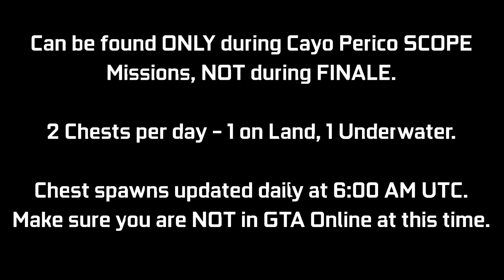CAYO PERICO: Treasure Chest Locations - December 2, 2021 | Daily Collectibles | GTA Online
A quick video guide for the Treasure Chest Daily Collectibles for the Cayo Perico Heist Update. These can be found at the Island (2 per day) giving $15,000 & 1000 RP each. Every day there will be 1 on land, 1 underwater. I will be showing the 2 locations for today (December 2nd - Day 337). You can ONLY collect these during a SCOPE mission (Gather Intel) for Cayo Perico Heist, NOT during FINALE. There is an award associated with it called "Treasure Hunter" which you can go for (50 Chests for Platinum award - 25 days of collecting). These will update daily chest spawns to get bugged out for the day. Try to log off before this time & then log back in after this time.

Timestamps:
0:00 Introduction
0:09 Chest #1 - Land
0:29 Chest #2 - Sea

16GB (8x2) DDR4 RAM (Dual Channel @2666Mhz)